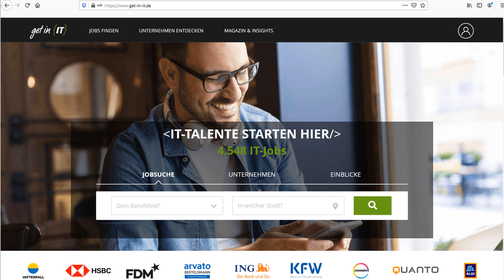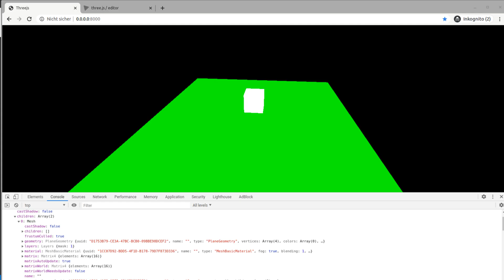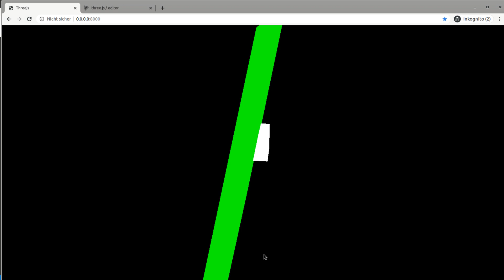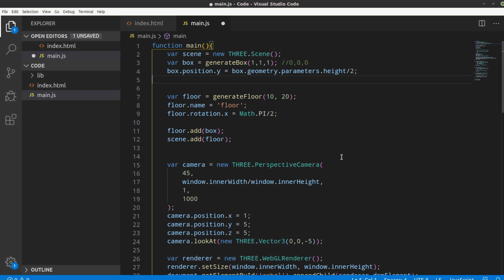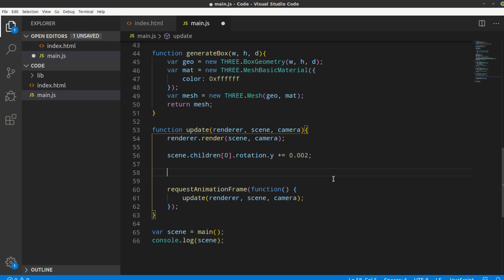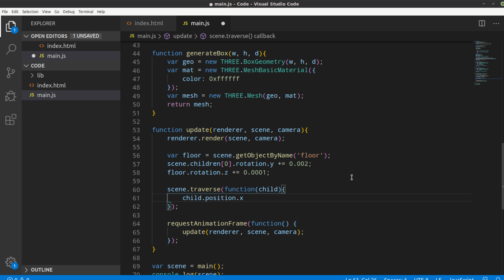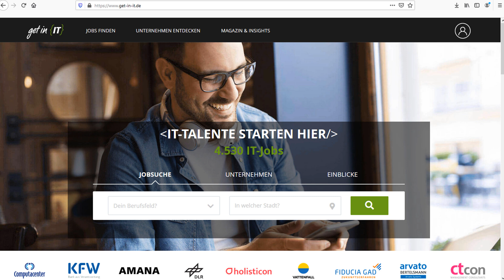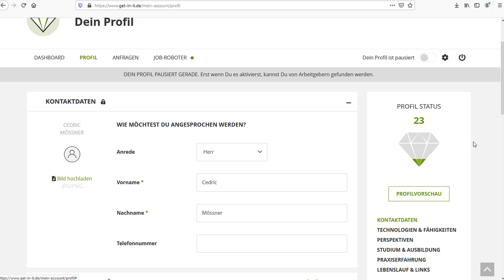ThreeJS Tutorial #7 - Unsere erste Animation